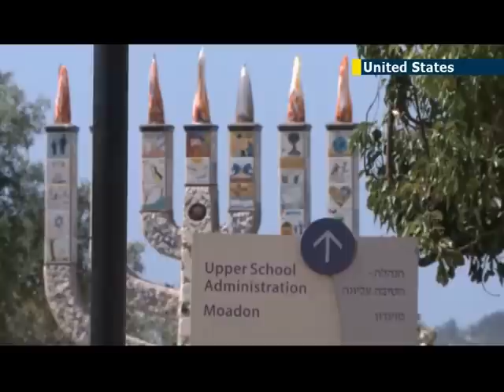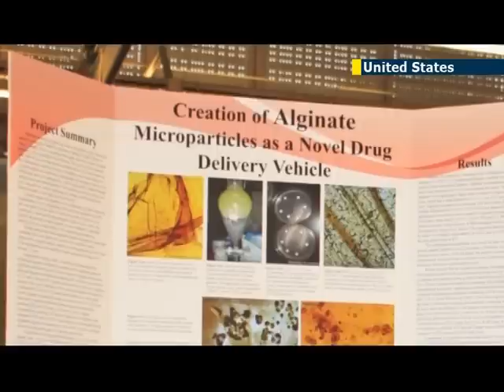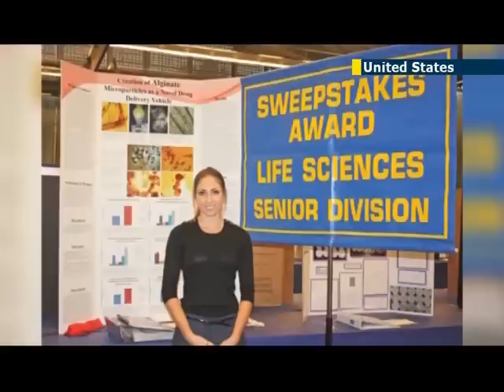Jewish STEM saviour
Melissa Fagan, a 17-year-old senior at the San Diego Jewish Academy in California, could help save thousands of lives on the battlefield and in third world countries with a new way to disinfect wounds. Fagan studied how silver was being used as an anti-microbial agent. Although it was a breakthrough, silver has a short active life. Fagan found a way to increase the active life of silver. Her discovery won her more than USD 16,000 in scholarships at an international science and engineering competition. Now, she's getting her invention patented so it can help patients around the globe.

Lindsey Mastis, JN1, San Diego, California